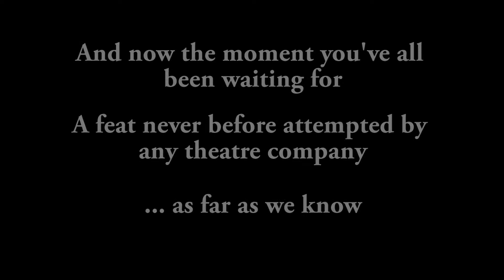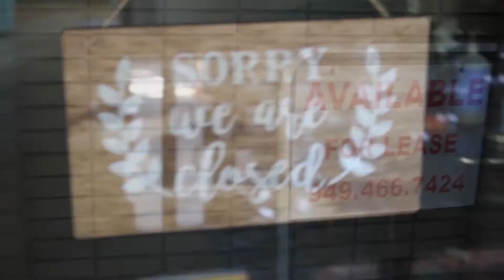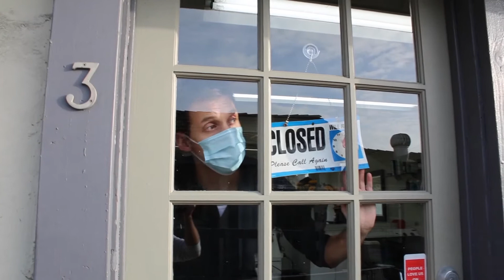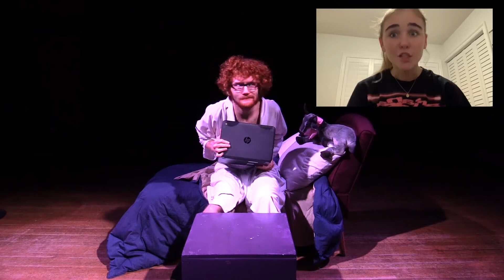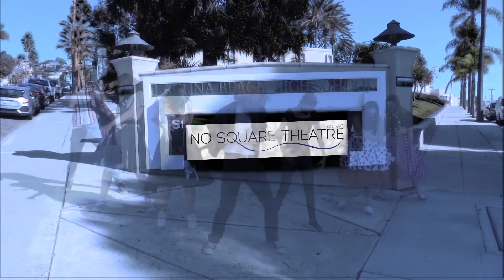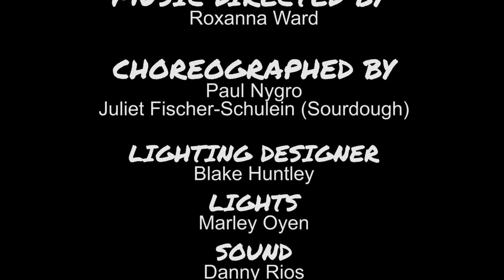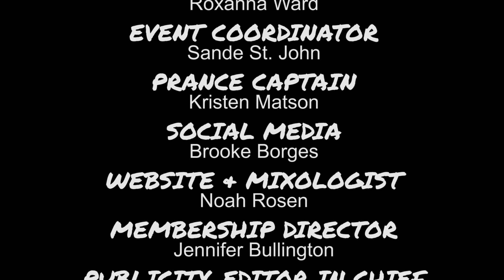Pauls 'TICS Edit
Every Music Video Directed, Choreographed and Edited by Paul Nygro